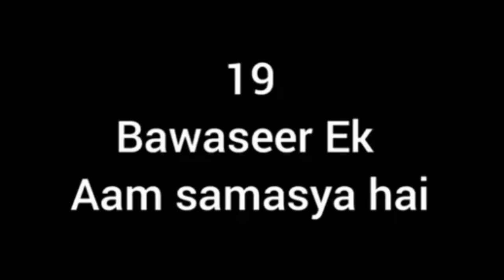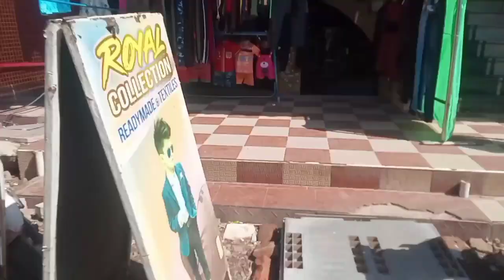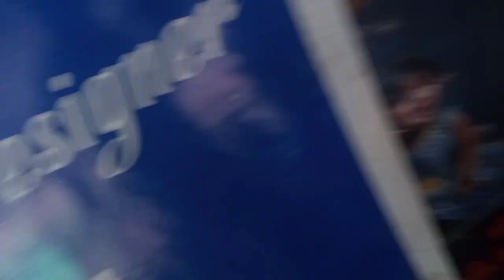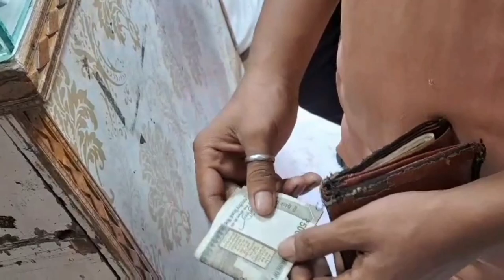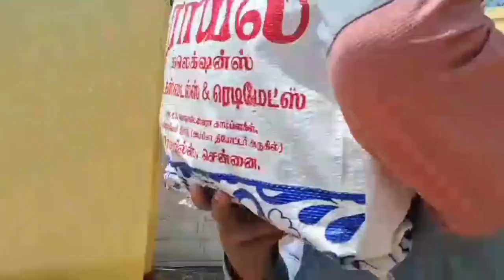ଝିଅ ଦେଖେଇବ ଆମକୁ ||PRATAP NAYAK KALAJIKAT VLOGS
Shorts Video
New shorts Video
All Shots Video
Odisha shorts Video
Shorts, My First Shorts Video, My First Shorts Viral, Shorts channel, My First Shorts Video, All Shots Video, Vlogging Vlogs, My First Blogging Vlog,